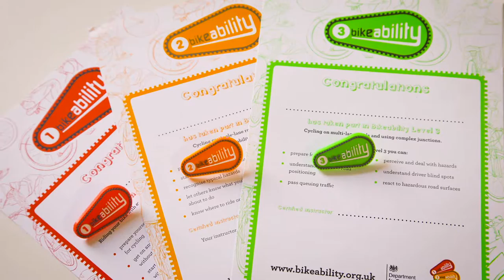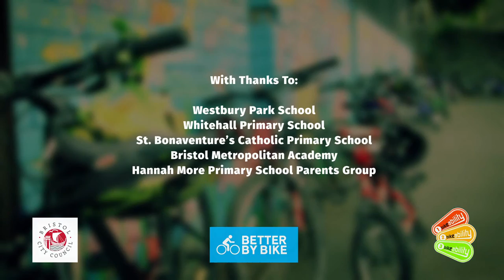Bikeability training for children - Better By Bike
Young people are able to get Bikeability cycle training if they live in Bristol, North Somerset, Bath & NE Somerset or South Glos. This video shows what to expect during the Level 1, Level 2 and Level 3 courses.